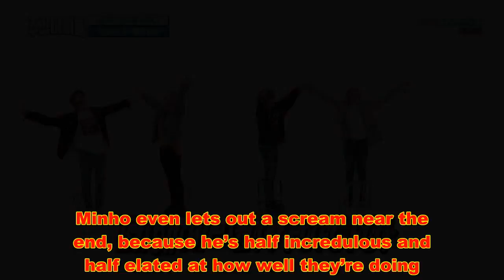Watch: SHINee Performs "I Want You" For First Time, Flawlessly Pulls Off Rollercoaster Dance Challen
SHINee Performs “I Want You” For First Time, Flawlessly Pulls Off Rollercoaster Dance Challenge
SHINee, who recently made their comeback, appeared on the June 13 broadcast of MBC Every1’s “Weekly Idol,” where they performed their second title track, “I Want You,” for the first time.
They went on to do the incredibly difficult roller coaster dance, which, unlike the double speed dance of the previous season of “Weekly Idol,” both slows the song down and speeds it up to various degrees.
SHINee, though nervous in the beginning, completes the challenge with their song “Good Evening” flawlessly, moving as a unit regardless of the speed changes. Minho even lets out a scream near the end, because he’s half incredulous and half elated at how well they’re doing.
Amazed, Kim Shin Young said, “It was the most perfect [roller coaster dance], and it was solid from beginning to end. I thought I was watching art.”